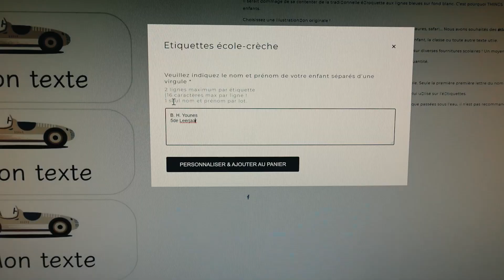C'est la rentrée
Programme utilisé pour faire le montage:
Filmora X